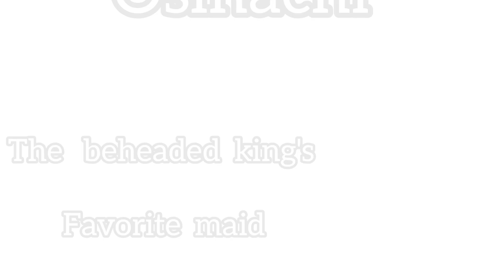How the king beheaded his favorite maid and later regretted it|Africantales|fabbles|myths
Osinachi was an intelligent and hardworking girl, whose hardwork earned her the love of the king, watch how her life was caught short for a crime she knew nothing about.

Please like, share and comment on this video if you find it interesting, subscribe if you haven't subscribed and turn on the post notification bell to get notified whenever we upload a new video.